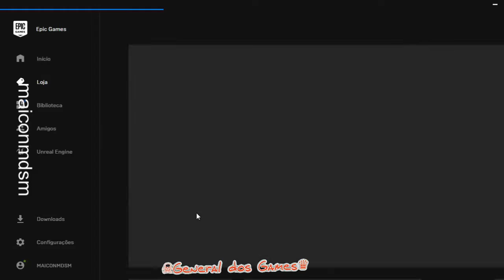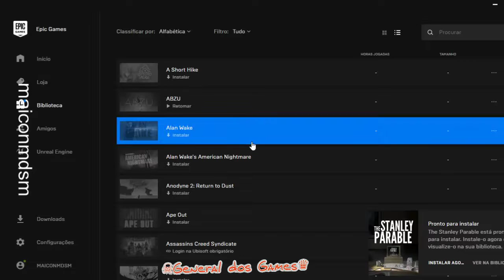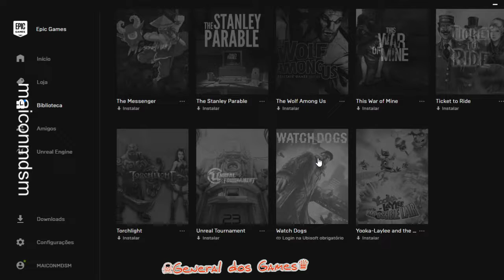grátis !! pega logo antes que acabe